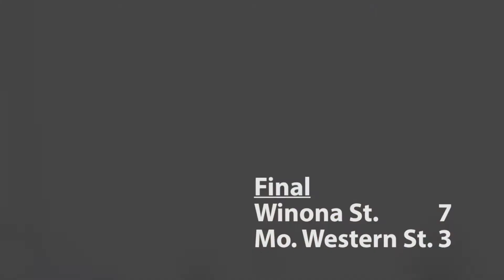2017 NCAA Softball Central Regional Winona State Highlights after Mo Western St Game 5 13 17